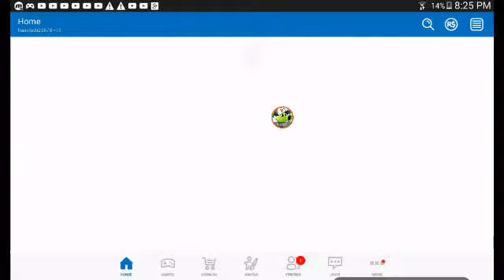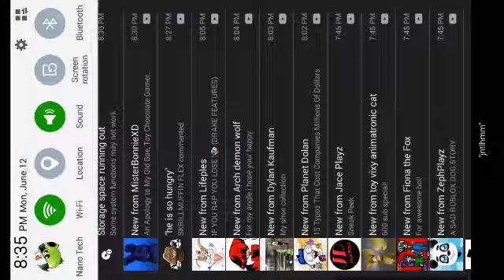Playing a very hungry pikachu